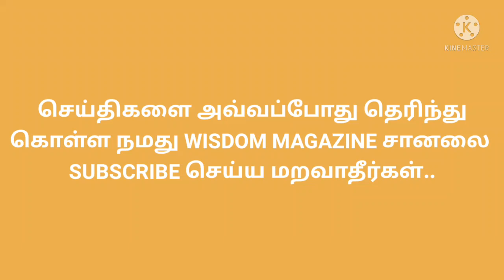TODAY MORNING GOLD RATE IN TAMILNADU